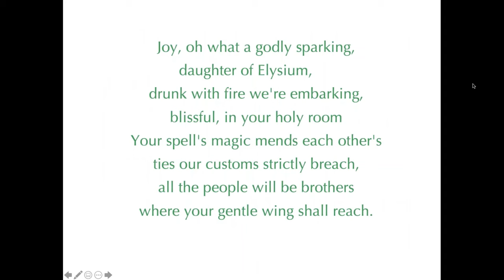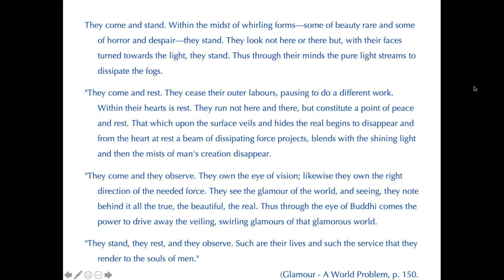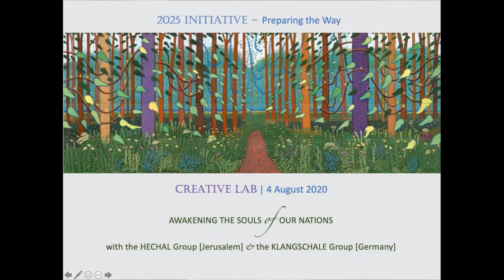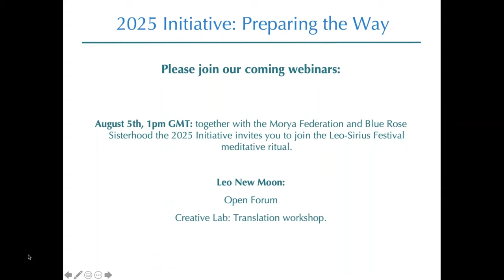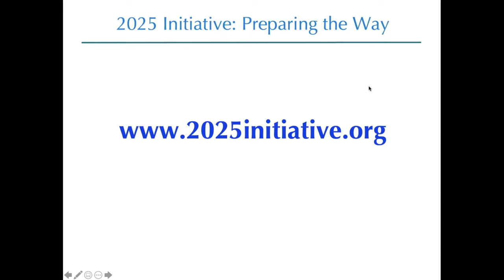Creative Lab ‘Awakening the Soul of our Nations’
A new series - Creative Lab: AWAKENING THE SOULS OF OUR NATIONS
Please note that the sharing part is omitted to protect the intimacy and delicacy of the Lab.